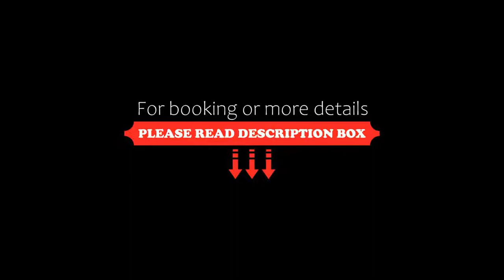Sophia Suites Residence Hotel, Cebu City, Philippines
About Property:
You're eligible for a Genius discount at Sophia Suites Residence Hotel! To save at this property, all you have to do is sign in.
Located 2.5 km from Grand Convention Centre of Cebu, Sophia Suites Residence Hotel offers a shared lounge, a terrace and air-conditioned accommodation with a patio and free WiFi.
Featuring a kitchen with a microwave and a fridge, each unit also comes with a safety deposit box, a cable flat-screen TV, ironing facilities, desk and a seat...
Property Type: Hotel
Address: Villa Alvarez, Montebello Court, Banilad, Cebu, 6000 Cebu City, Philippines
Searching For
1. Sophia Suites Residence Hotel - Cebu City - Philippines
2. Sophia Suites Residence Hotel - Cebu City - Philippines Address
3. Sophia Suites Residence Hotel - Cebu City - Philippines Rooms
4. Sophia Suites Residence Hotel - Cebu City - Philippines Amenities
5. Sophia Suites Residence Hotel - Cebu City - Philippines Offers and Deals
Audio Credit:
Track Title: Subway Dreams
Artist: Dan Henig